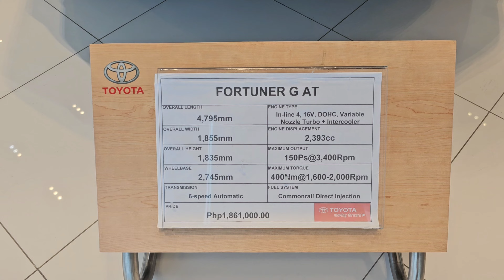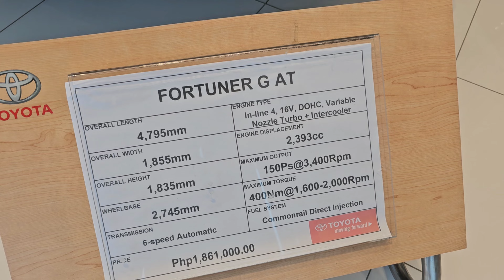Toyota Fortuner G AT 2024